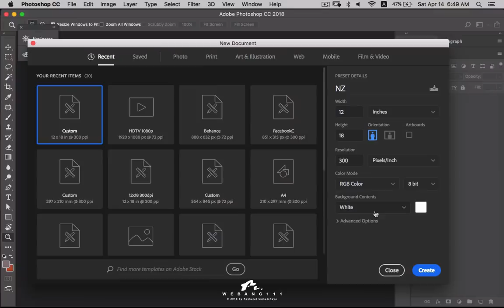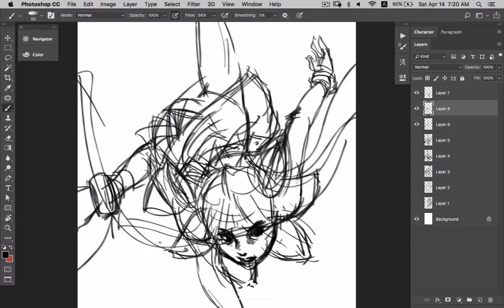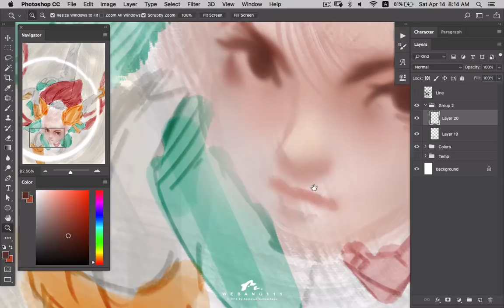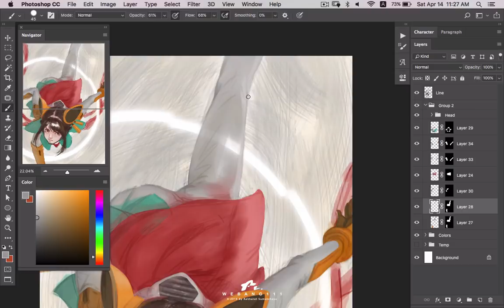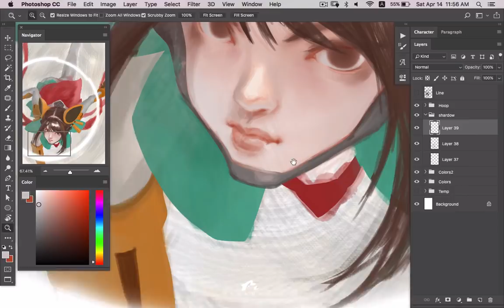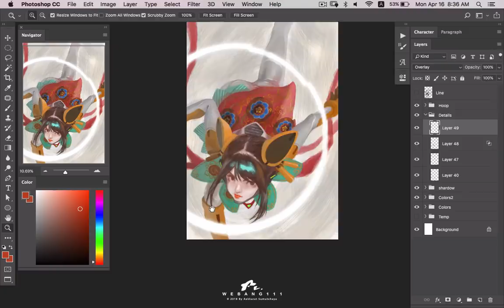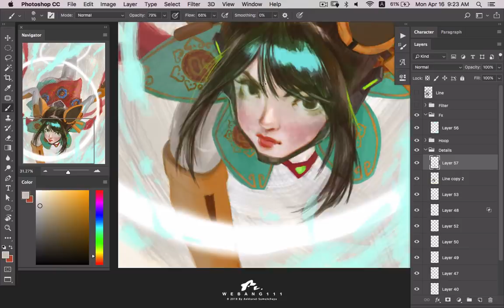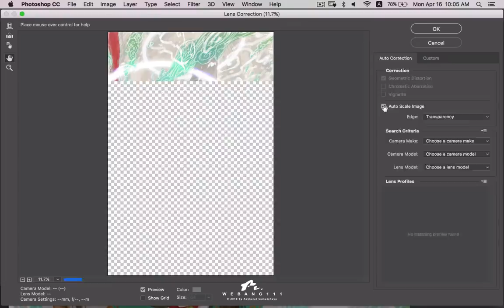Energy Ring[[3rd][Digital Painting]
Energy Ring 3rd of Weapons of the Gods Series.